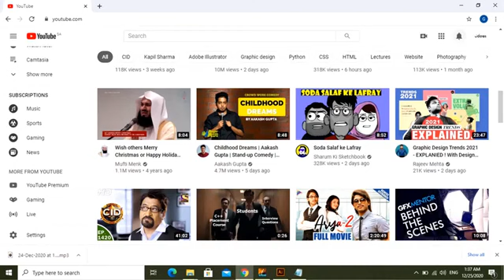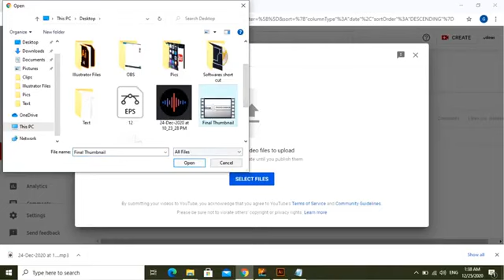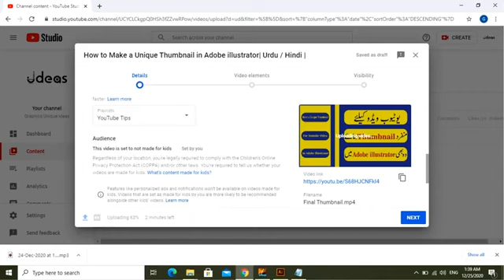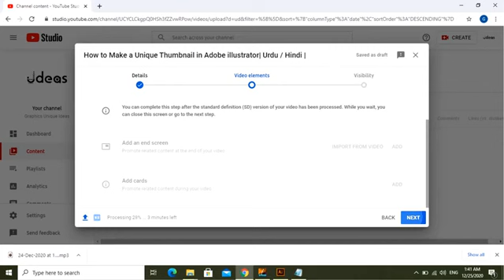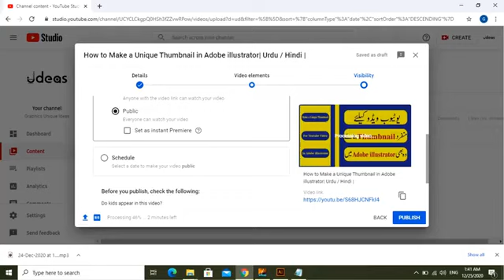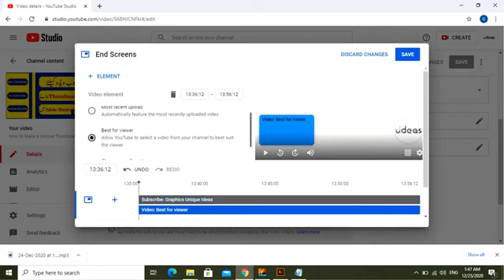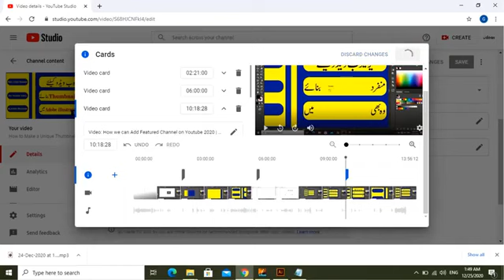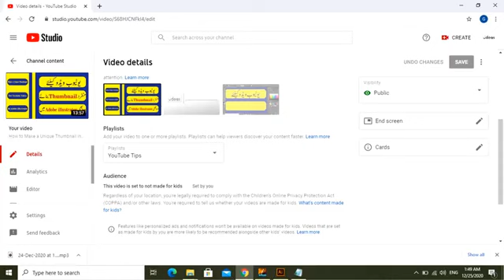How to Upload Videos on YouTube 2021 |How To Properly Upload a Video On Youtube with new settings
Hi Everyone!In This Video You Will Learn how to upload a video on youtube channel step-by-step in 2021.